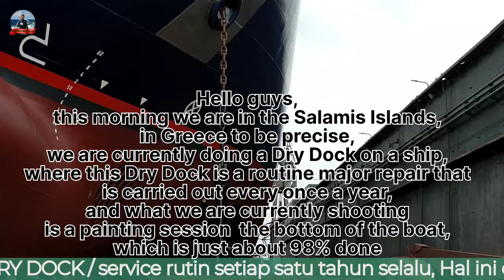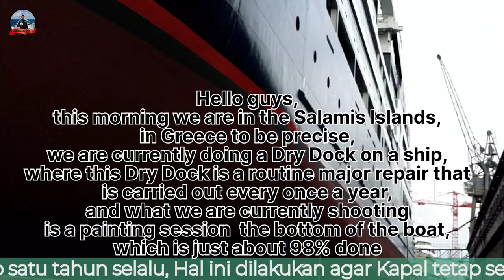Dry Dock Process In Salamis Island Yunani ! Vlog Kapal Pesiar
everyone years all most the passenger ship make dry dock Haw the process dry dock just follow channel Darkan si pelaut.

Presentasi Sejarah Candra
tv channel